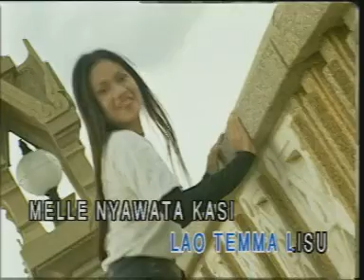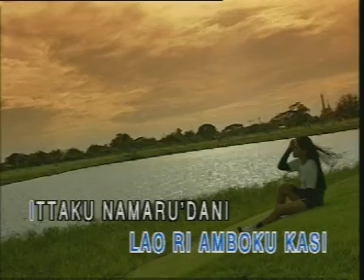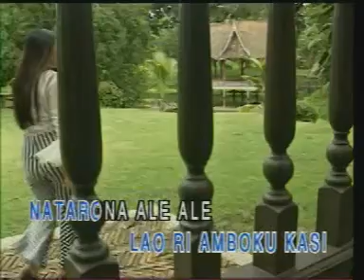TAU RIWELAIE (Official Libel Record Channel)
CIPT : MUDAR
VOCAL : TAJUDDIN NUR

Dari Album  KARAOKE VCD BUGIS VOL.4